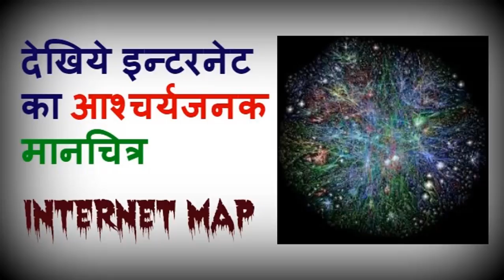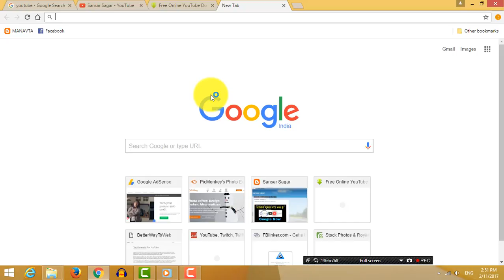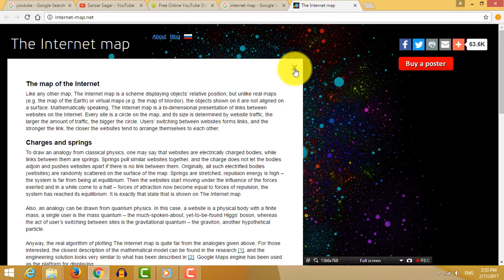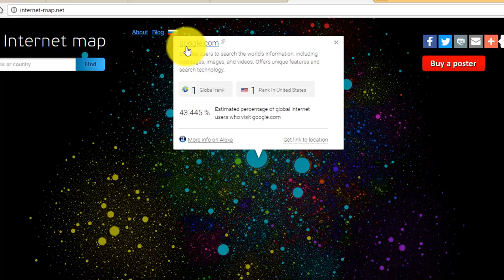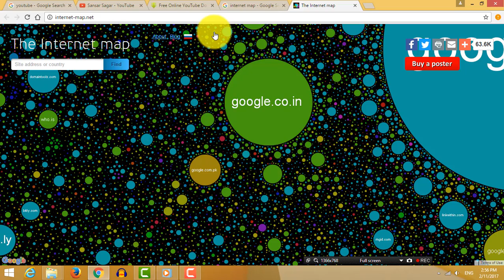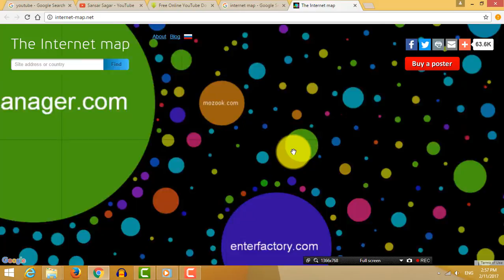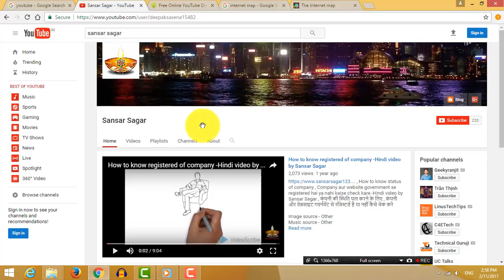देखिये इन्टरनेट का आश्चर्यजनक मानचित्र ,Internet Map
Image source - other
Music source - other